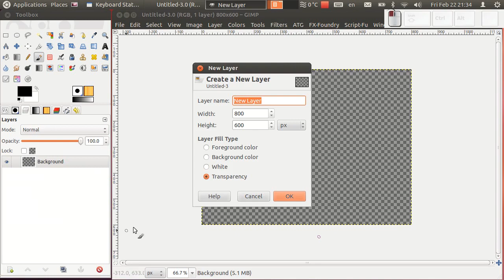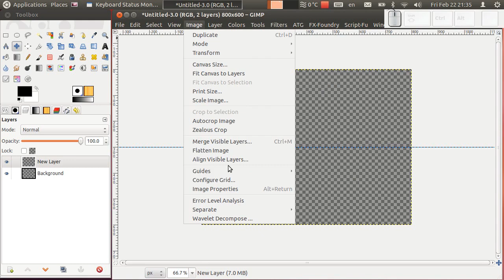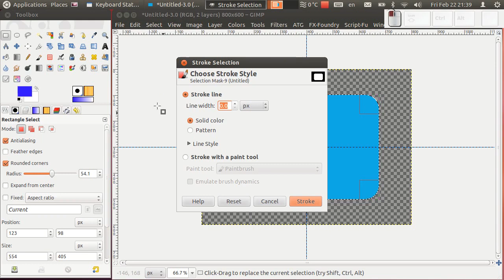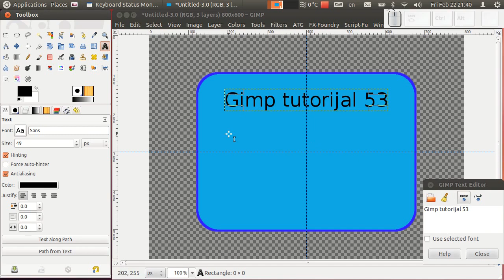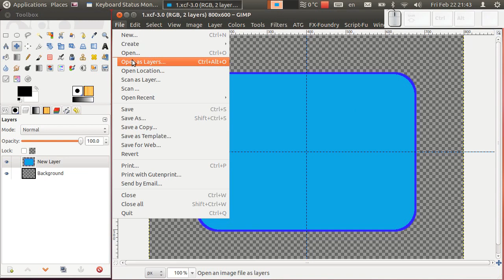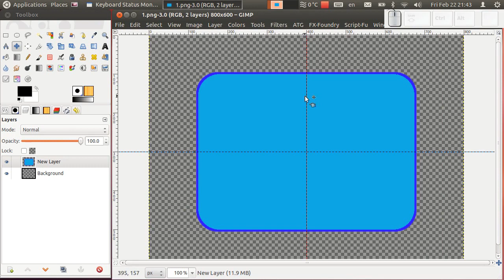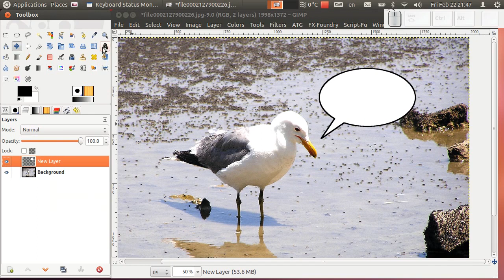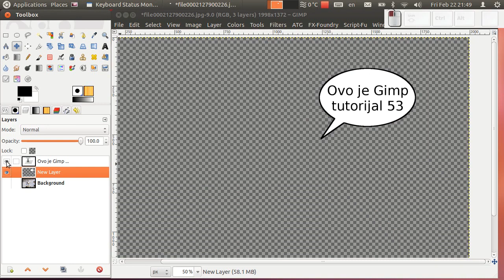Gimp tutorijal 53 - Oblacici za strip i odgovor na pitanje gledaoca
U ovoj epizodi, u prvom delu, odgovaram na pitanje jednog od gledalaca i prikazujem kako se prave oblacici za stripove.